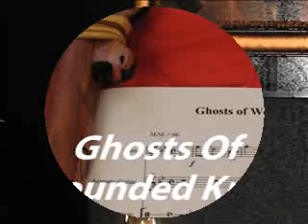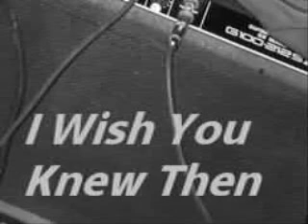Just Promoting My Music